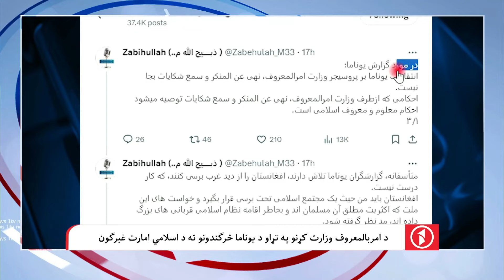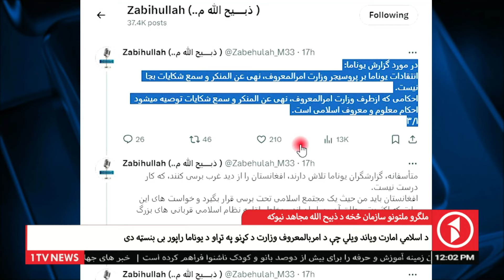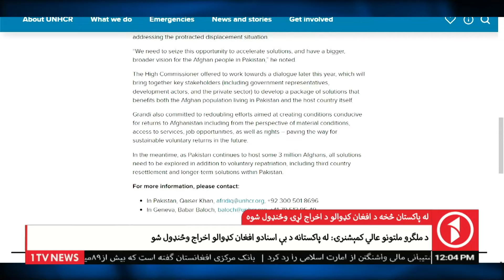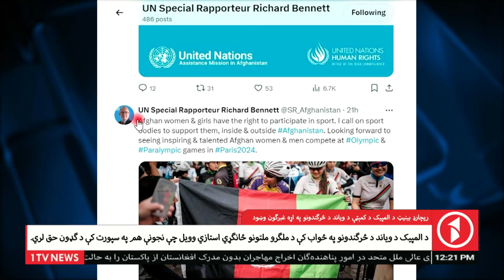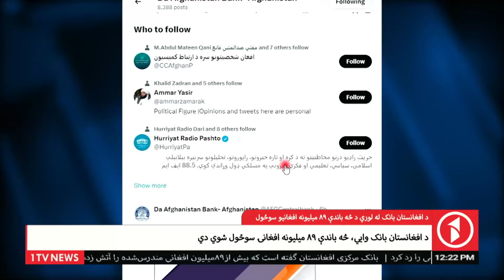پاکستان څخه د افغان کډوالو جبري ایستلو بهیر وځنډول شو